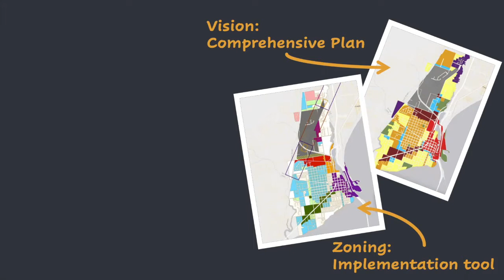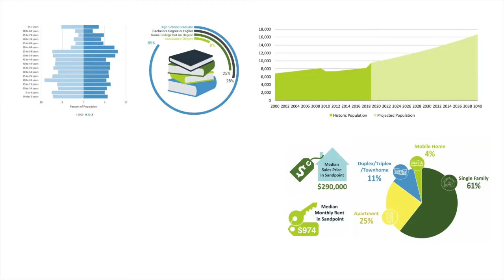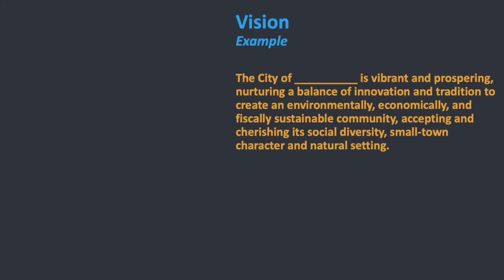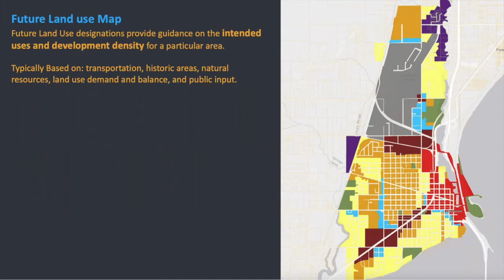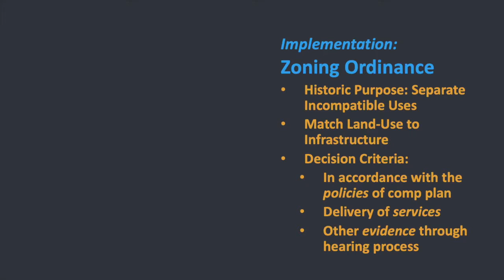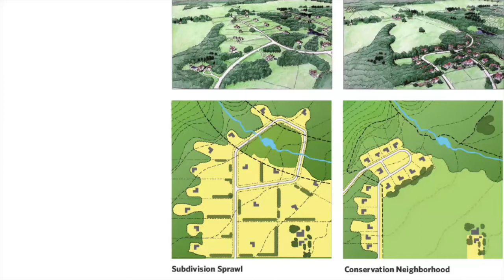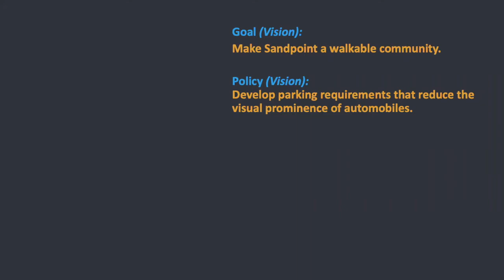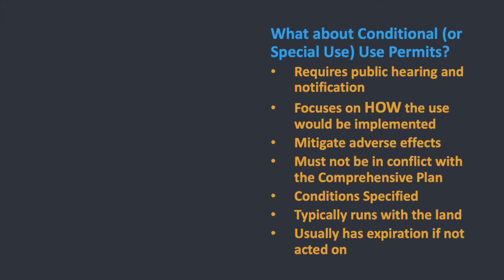Comprehensive Planning vs Zoning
Comprehensive Planning vs Zoning – What is the difference? How do they work? Current APA Idaho President, Aaron Qualls, dives into the differences and provides an overview of these two planning tools.

About our Presenter:
Aaron currently serves as President for APA Idaho and as project manager for SCJ Alliance. A longtime Sandpoint resident, Aaron has worked as a member of the Sandpoint Planning and Zoning Commission, a City Council member and, for five years, as head of the Planning and Community Development Department.